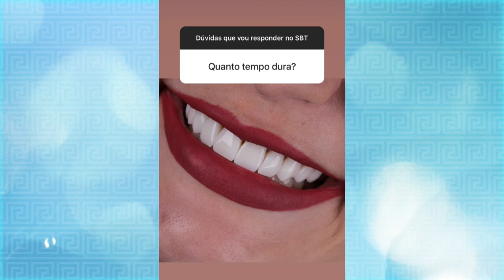Programa SBT e Você | Construindo Sorrisos | Lente de Contato